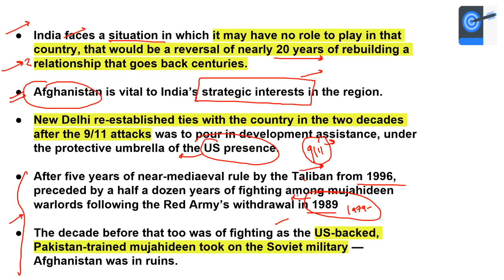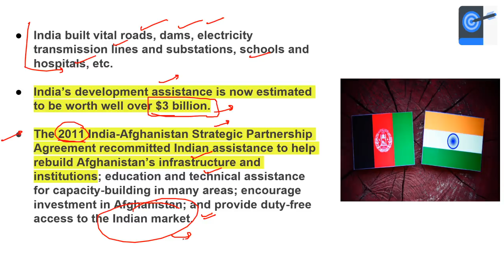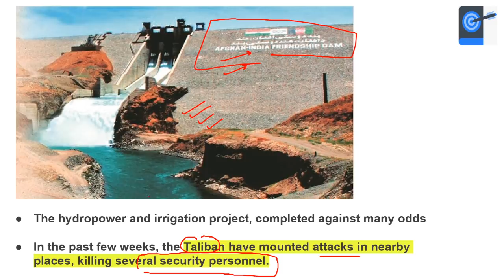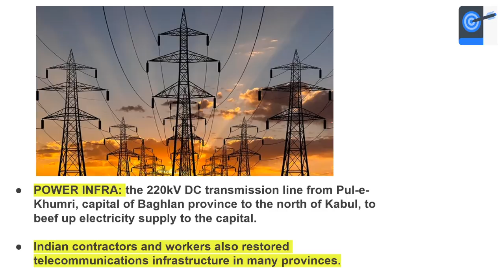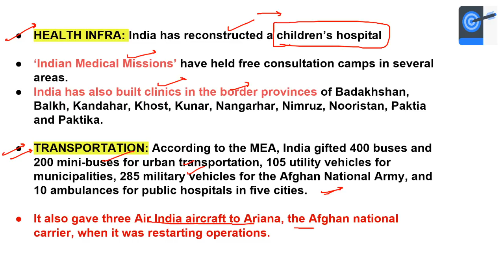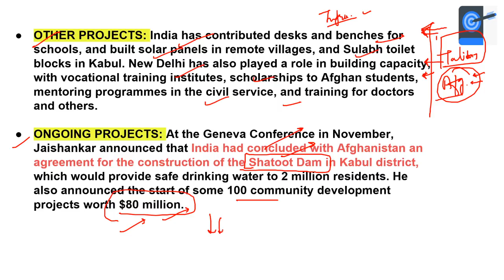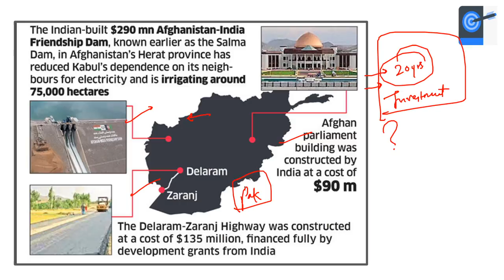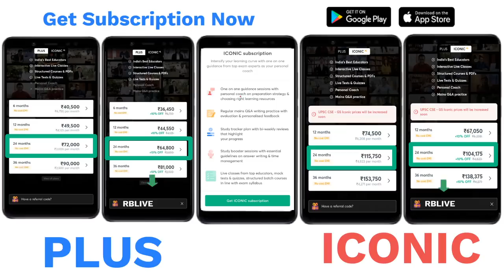TALIBAN THREATENS INDIA'S 3 Billion INVESTMENTS | A Look at India's Investments in Afghanistan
In this video - TALIBAN THREATENS INDIA'S 3 Billion INVESTMENTS | A Look at India's Investments in Afghanistan. This is for UPSC CSE Current Affairs. These topics are crucial for the UPSC Prelims, Mains, and other Public Service examinations. The course will be conducted in Hindi and English.

Unacademy Subscription Benefits:
1. Learn from your favourite Educator
2. Dedicated DOUBT sessions
3. One Subscription, Unlimited Access
4. Real time interaction with Educators
5. You can ask doubts in live class
6. Limited learners
7. Download the videos & watch offline

Get the UPSC CSE - GS Iconic Advantage:
1. Personal Coach
2. Study Planner & Bi-weekly Reviews
3. Dedicated Doubt Clearing Space
4. Personalized Test Analysis
5. Study Booster Sessions
6. Preparatory Study Material
7. All the Unacademy Subscription Benefits